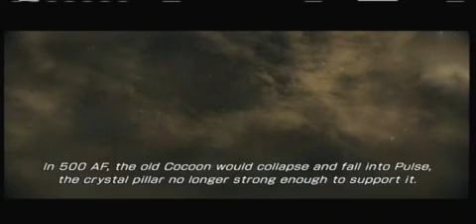Final Fantasy XIII-2 Playthrough W/ Commentary part 66